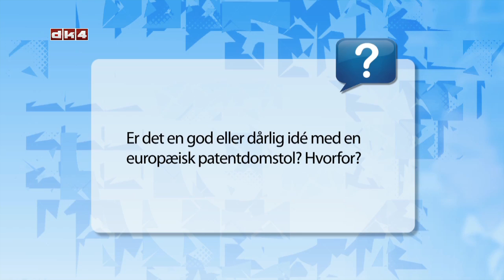Patentdomstolen, for og imod - Ole Nors Nielsen